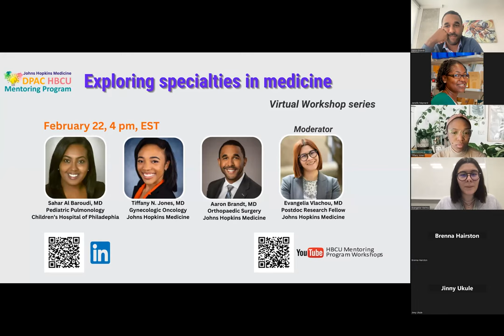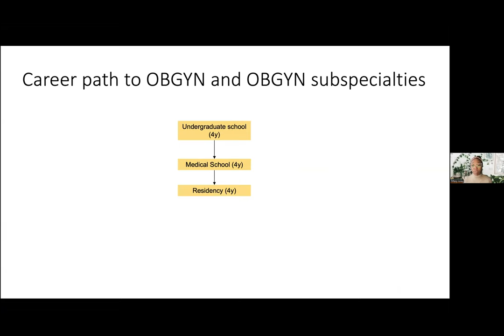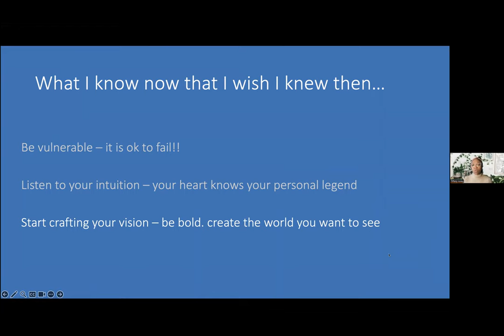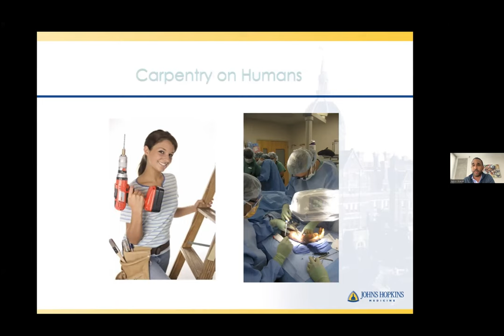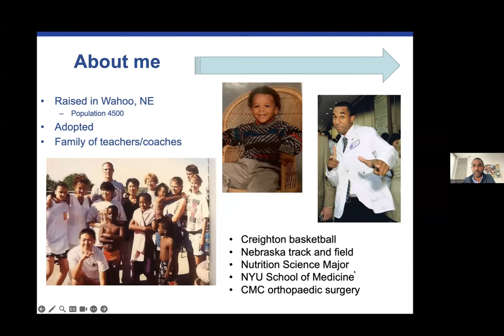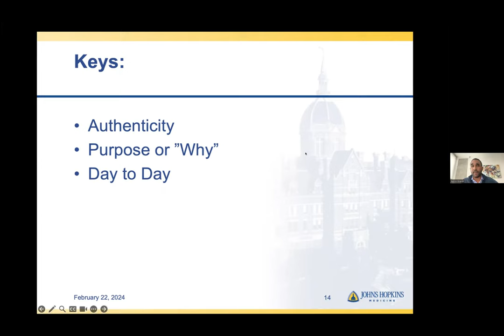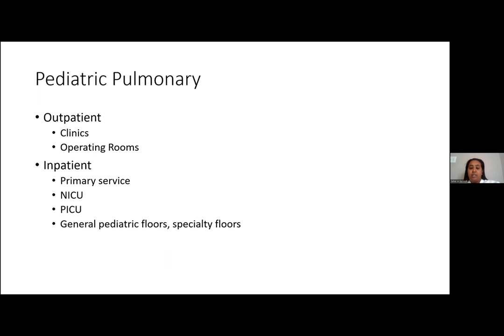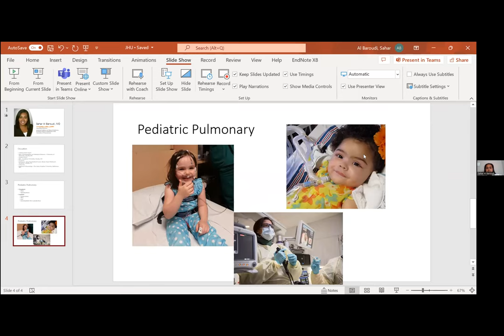2024 Exploring Specialties in Medicine Part 2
The HBCU Mentoring Program presents Dr. Sahar Al Baroudi  (Pediatric Pulmonology), Dr. Tiffany Jones (Gynecologic Oncology) and Dr. Aaron Brandt (Orthopedic Surgery) describing their specialties and sharing about their journeys to medicine.